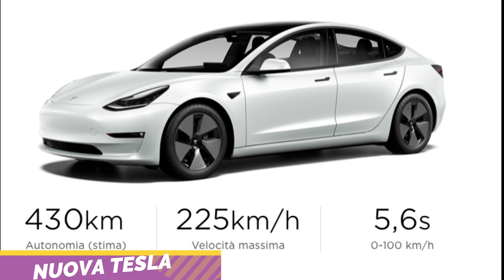Auto 🚗 DA ACQUISTARE NEL 2022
profilo instragram

●alfa mito  2018 ottimo acquisto ancora oggi

● alfa tonale la nuovo alfa del momento molto bella

●audi nuova veramente da provare

●tesla sorprende sempre in italia non ce all momento

● la nuova 500x ottima è tecnologica per ogli tipo di esigenza.

luce ring